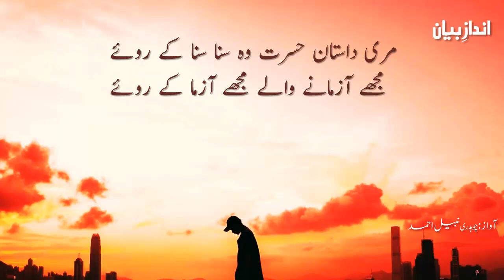Meri Dastan-e-Hasrat wo Suna Suna ke Roye | Heart Touching Poetry Urdu |Saif Udin Saif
Meri Dastan-e-Hasrat wo Suna Suna ke Roye | Heart Touching Poetry Urdu |Saif Udin Saif | urdu poetry | Urdu Ghazal | Andaz e Bayan |

Here you can get the collection of sad poetry, 2 line poetry, 4 line poetry, Urdu ghazal, Sad shayari, Romantic shayari Information videos, Quotes, Islamic quotes and much more.

Meri dastan-e-hasrat wo suna suna ke roye,
Mere azmane wale mujhe aazma ke roye,

Koi aesa ehl-e-dil ho ke fasaan-e-mohabbat,
Main usey suna ke roo’un, woh mujhe suna ke roye,

Meri aarzuu ki duniya dil-e-naatwan ki hasrat,
Jese kho ke aaj shaadman they, usey aaj paa ke roye,

Teri bewafaon per, teri kaj’adaaon per,
Kabhi sar jhuka ke roye, kabhi moun chupa ke roye,

Jo suni anjjuman main shab-e-gham ki aap-beeti,
Kayi ro ke muskuraye kayi muskuraa ke roye..